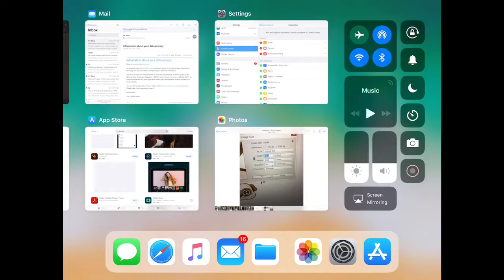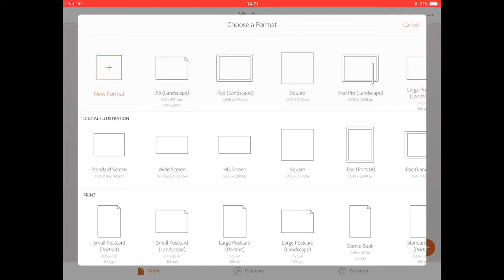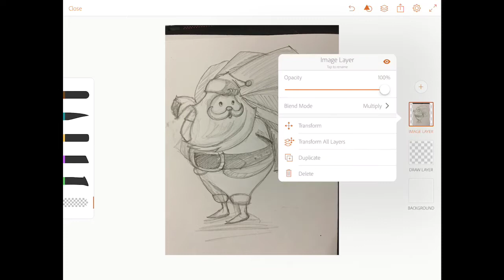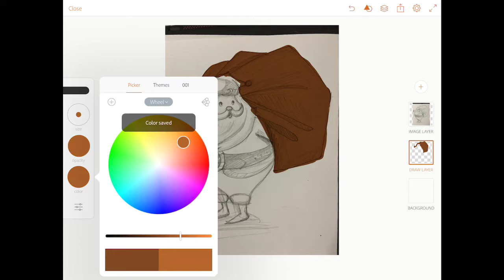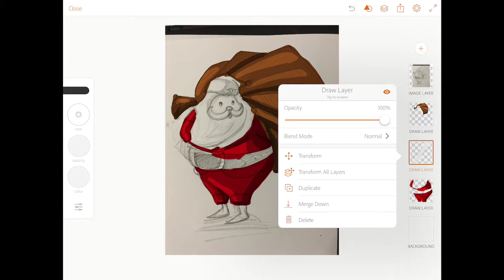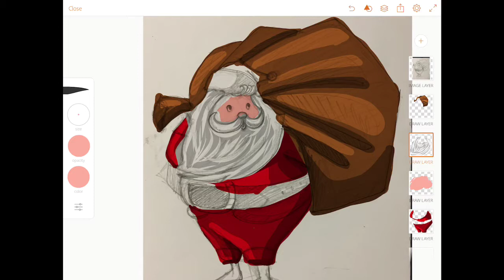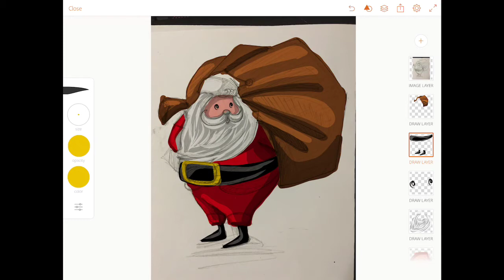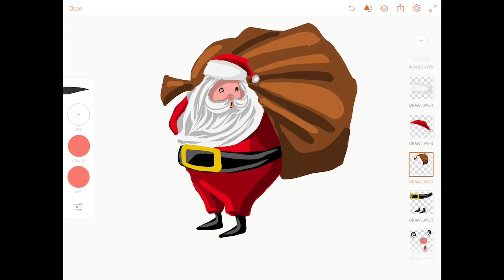ขั้นตอนการวากภาพใน App Adobe illustrator draw ด้วย Ipad